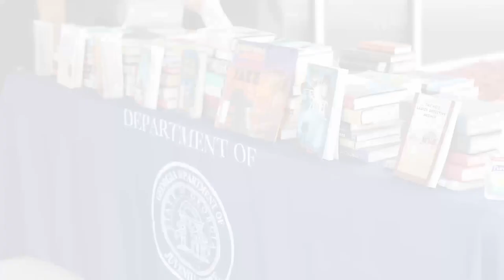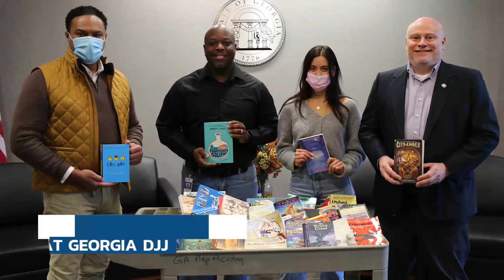Georgia DJJ Year in Review - 2021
The Georgia Department of Juvenile Justice had a great year thanks to our DJJ Dedicated staff and community partnerships. Thank you for helping us stand by our mission to serve the youth!